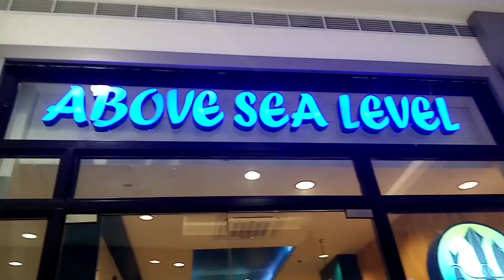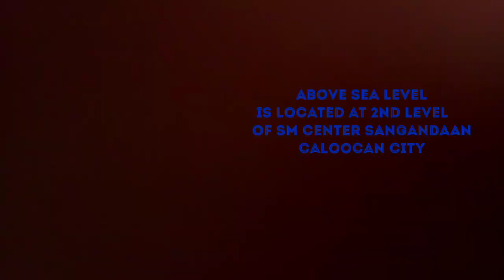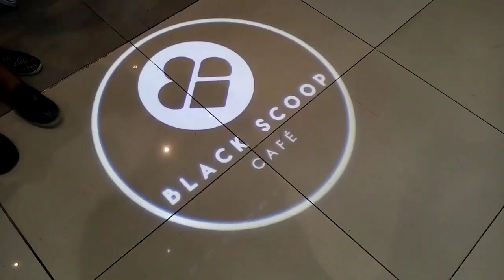ABOVE SEA LEVEL / BLACKSCOOP VLOG#2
Sunday is family day

Worth it nga ba ang 350 mo? 😅🤤🤔